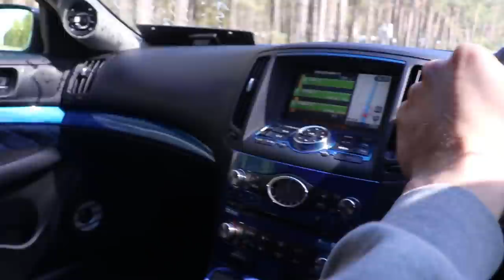Suomen hienoin PV36 SKYLINE?!